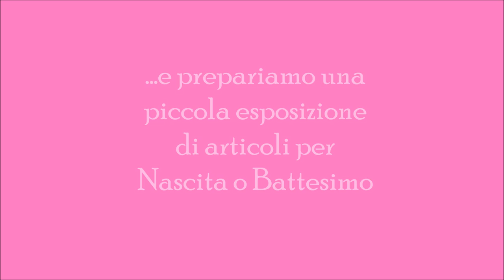Sistemiamo il Negozio...tanti nuovi piccoli arrivi